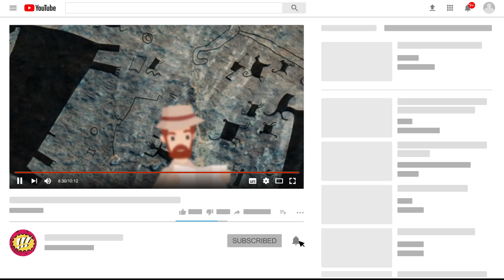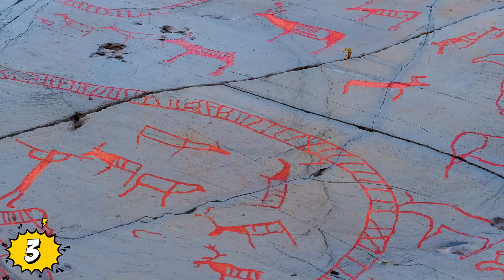Los Arqueólogos ENCONTRARON La Talla En Roca MAS GRANDE Jámas Realizada!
Veras Los Arqueólogos ENCONTRARON La Talla En Roca MAS GRANDE Jamás Realizada!
Desde las representaciones más antiguas conocidas de la cara humana hasta antiguos tallados hechos por civilizaciones perdidas, aquí hay 8 de los tallados en roca más grandes del mundo.